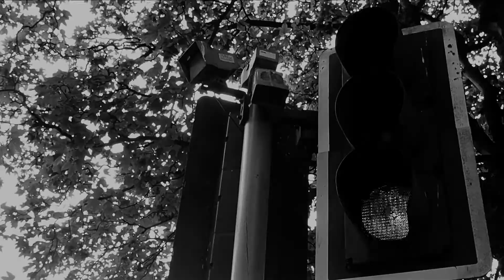AfterHours | 'Origins' (demo)